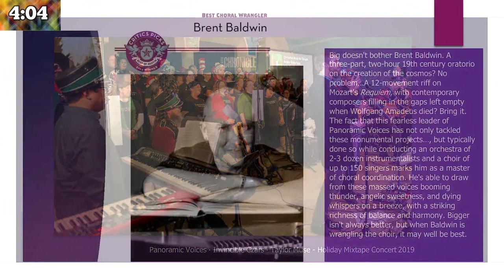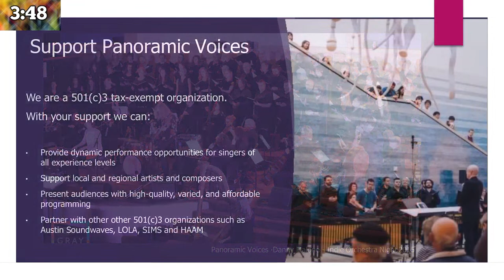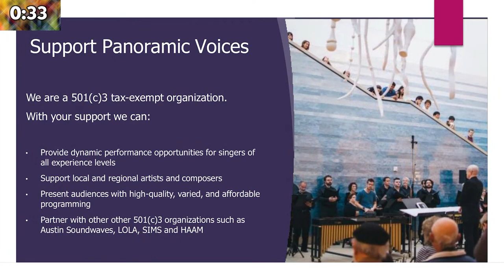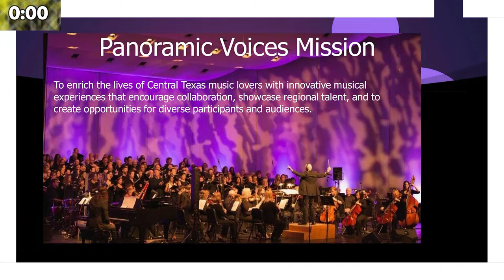House Concert with Natalie Joy and Joseph Choi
Join Artistic Director Brent Baldwin for a live broadcast of the wonderful January 2020 house concert given by Natalie Joy (soprano) and Joseph Choi (piano).

Natalie and Joseph will be joining Brent from their homes to talk about the program, music-making during COVID, and all sorts of other things.

Tonight's program:

Claude Debussy:
Reflets dans l’eau (Images Book 1)

Ricky Ian Gordon:
Joy

Erik Satie:
Je te veux

Johannes Brahms:
Kommt dir manchmal from “Zigeunerlieder”

Leslie Adams:
Creole Girl

Frederic Chopin:
Ballade No. 1 in G minor, Op. 23

Richard Strauss:
Wie umgibst du mich mit Frieden from “Die Liebe der Danae”

Samuel Coleridge-Taylor:
You lay so still in the sunshine

Charles Lloyd Jr.:
Compensation

Margaret Bonds:
Minstrel Man